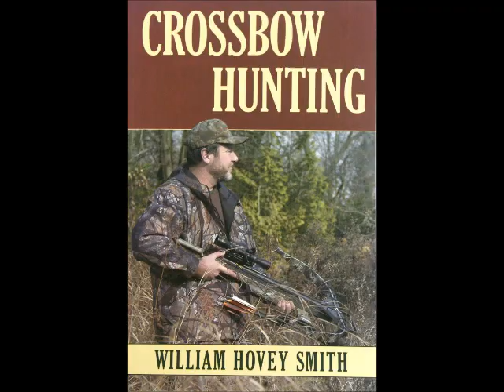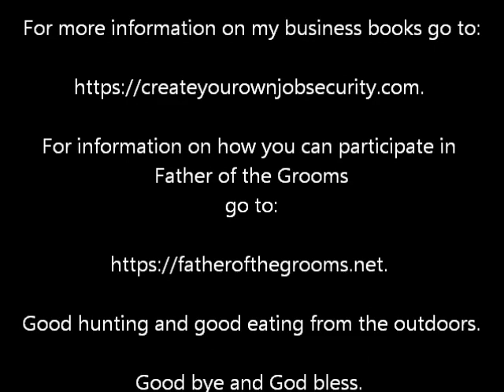End of Turkey Season, 2019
I end my 2019 turkey season with a blast from my gun and ads from SIN, Inc.